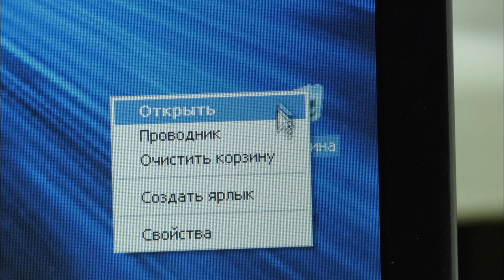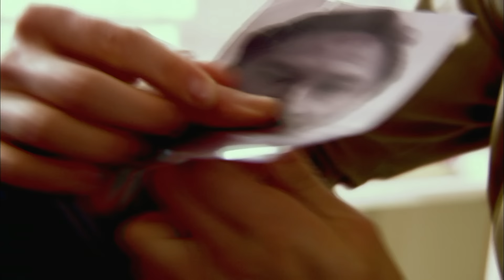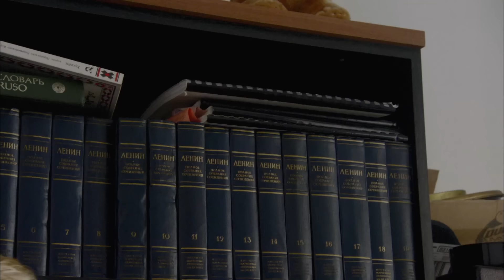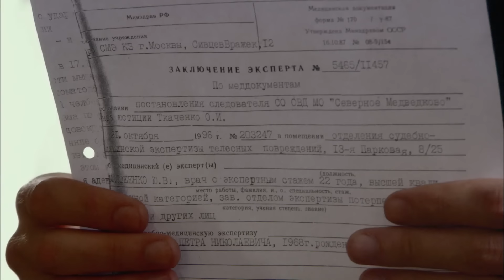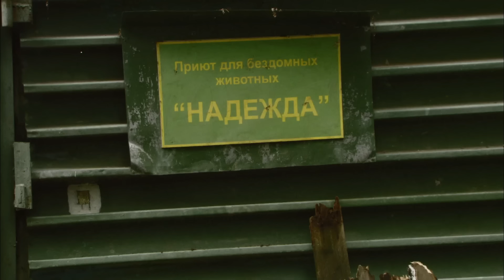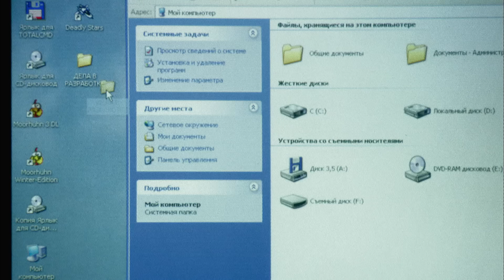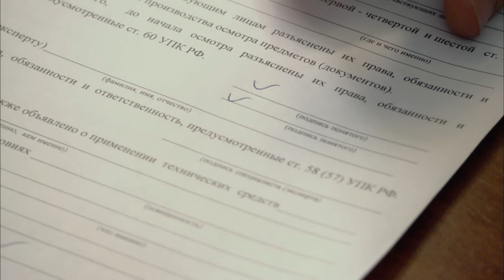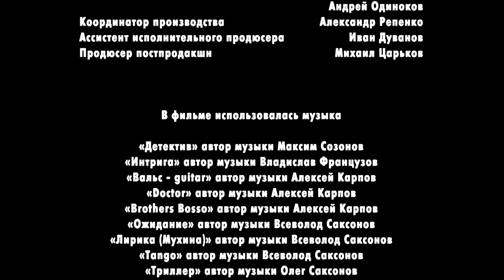ВДРУГ ВОЗНИК ГИГАНТСКИЙ ИНТЕРЕС К ТЕЛЕСЕРИАЛУ, ОСНОВАННОМУ НА РЕАЛЬНЫХ СОБЫТИЯХ!БРАТЬЯ ДЕТЕКТИВЫ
Что делать молодому уверенному в себе мужчине, когда у него на пороге появляется ребенок и предлагает жить вместе? И денег требуется на его содержание совсем немного – 360 рублей в неделю – он уже посчитал! Совсем недорого, да и помощник по хозяйству пригодится.

Федор Стрельцов – убежденный тридцатилетний холостяк, его мечта – настоящая оперативная работа, а не тихие семейные радости. Но начальство доверяет ему только бумажную работу. А тут еще и двенадцатилетний брат-вундеркинд приезжает. Маленький Гоша помогает Федору и его коллеге Кате распутывать дела, от которых остальные сыщики давно отказались. Кроме того, он мирит влюбленных…